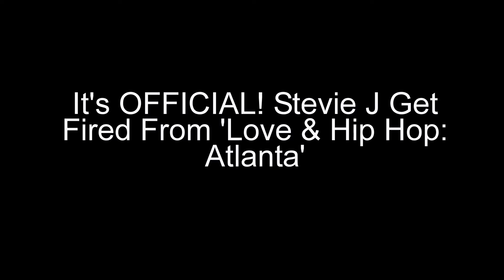It's OFFICIAL! Stevie J Get Fired From 'Love & Hip Hop: Atlanta'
Rumor has it that two of your favorite reality stars were booted from the very popular show, ‘Love & Hip Hop Atlanta.’

Word on the street is that Joseline Hernandez and Stevie J. were let go from the VH1 show as their contracts weren’t renewed.